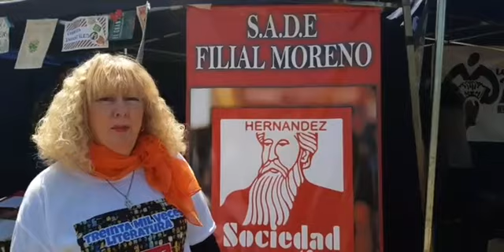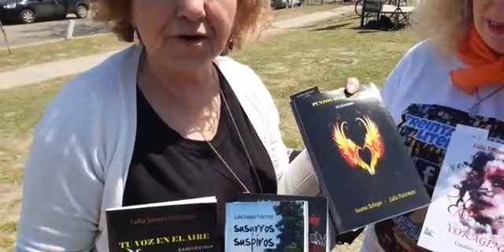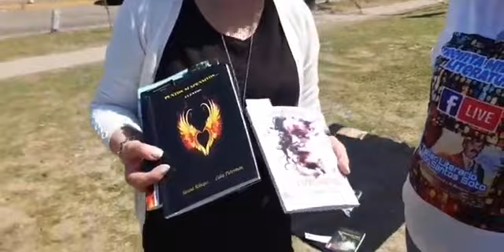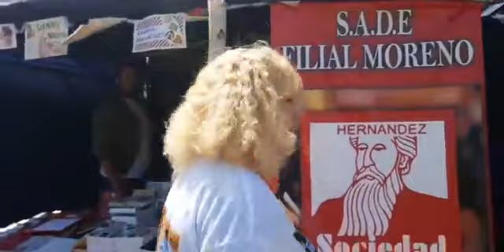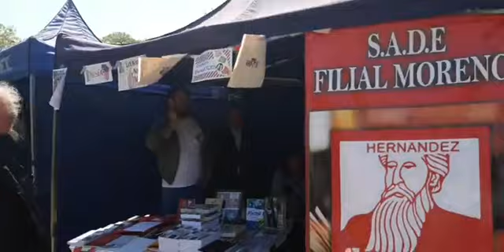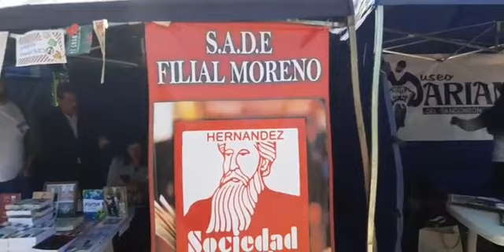Treinta Mil Veces Literatura. Cap. 186. 17° Encuentro de las Provincias Lidia Susana Puterman